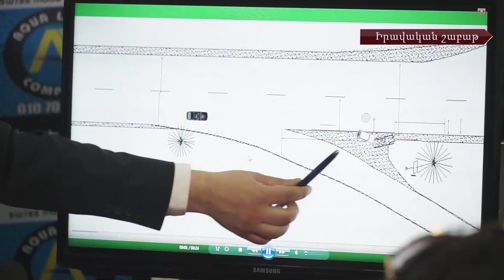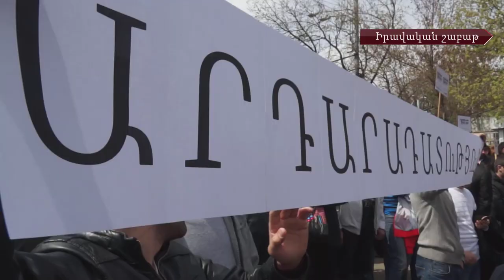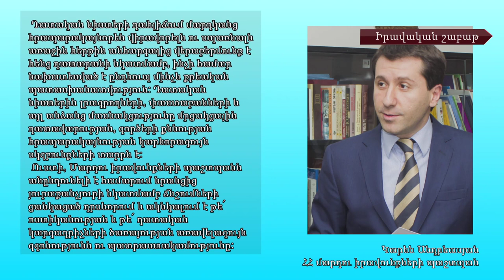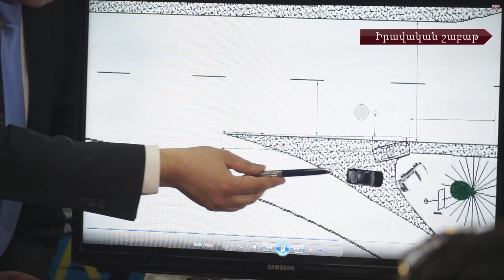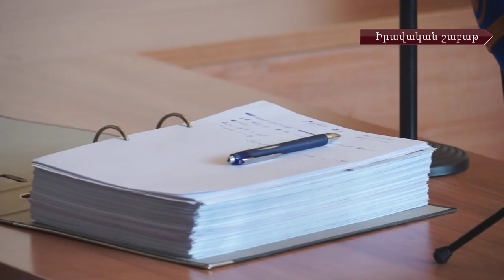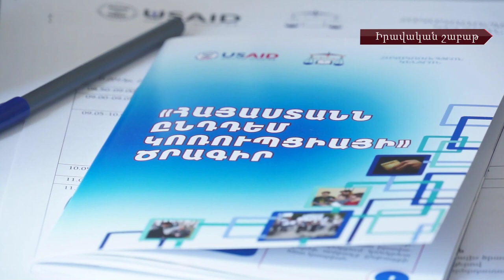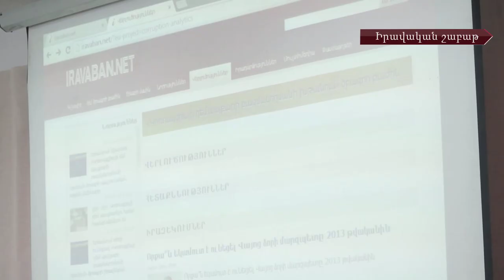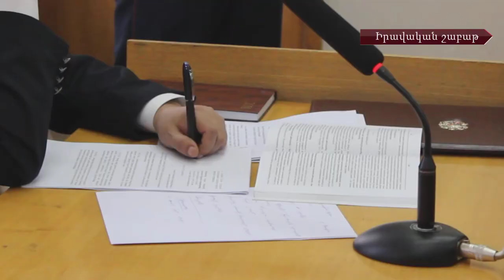«Իրավական շաբաթ» #10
Սահմանադրական դատարանը սկսել է Կուտակային կենսաթոշակների մասին ՀՀ օրենքի որոշ հոդվածների սահմանադրականության հարցի քննությունը: Դ!եմ եմ-ը լուռ ակցիա է իրականացրել դատարանի դիմաց:
Անեծքների ու հայհոյանքների ներքո հրապարակվել է Հարսնաքարի գործով դատավճիռը:
Ինչպե՞ս է տեղի ունեցել դերասան Վարդան Պետրոսյանի մասնակցությամբ վթարն ըստ նրա պաշտպանի: Պատրաստ է վթարի 3D մոդելավորված տարբերակը:
Տուժող չկա, բայց ամբաստանյալ ազատամարտիկը պետք է պատասխան տա: Սկսվել է Վոլոդյա Ավետիսյանի գործի քննությունը: «Իմ նկատմամբ քաղաքական հետապնդում է իրականացվում այս եղանակով»:
Ինչպե՞ս է տեղի ունեցել Լյուքս Ստեփանյանի սպանությունը. Դատարանը դիտել է դեպքից մի քանի օր հետո իրականացված քննչական փորձարարության տեսագրությունը:
Կոռուպցիայի դեմ պայքարը նոր թափ է ստանում:
Պաշտպանը պահանջում է անհապաղ ազատ արձակել Վարդան Պետրոսյանին: Նիստի ժամանակ դերասանը կրկին դիմել է Հակոբյաններին: «Կալանքը` որպես խափանման միջոց խափանեց իմ մերձեցումը, որը ես անընդհատ փնտրել եմ և միևնույնն է, չնայած այս շիկացած մթնոլորտին, միևնույնն է փնտրելու եմ»:
Մինչև 2014 թվականի դեկտեմբերի 31-ը ոստիկանությունը չի տուգանի. «Սա մեր բոլոր քաղաքացիների համար որպես ուրախալի լուր»: